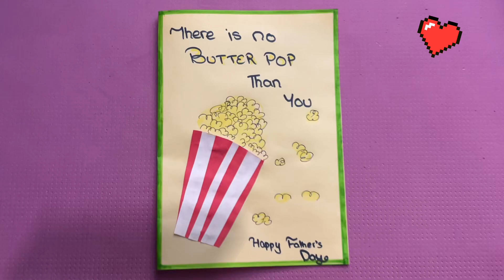Father’s Day inspired Card with dad jokes | Paper | Craft | Handcraft DIYs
hello everyone, today I will be showing you how to make a special Father's Day Card. It is so cute and unique. DIY cute Father's Day card for your dad.
1. A-4 paper
2. glue
3. Red and white paper
4.marker
5. scissors

Hope you enjoyed and if you did make sure to like, share and subscribe to my YouTube channel for more crafty videos and press bell button so you don't miss out on the future uploads.

bye.

* NOTE **
This channel run by Handcraft DIYs. All content on this channel (including text, clips, videos, and artwork) is copyrighted to Handcraft DIYs . Handcraft DIYs has the sole rights of all contents.  Any business entity or individual must not be used any content of this site without written permission. Legal action will be taken against those who violate the copyright of the following material presented!